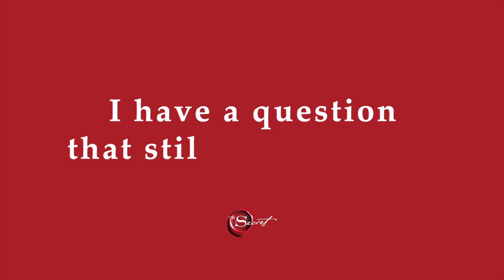Rhonda Byrne on receiving and awareness | ASK RHONDA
'The Secret' author Rhonda Byrne answers questions from readers in a series of videos called 'ASK RHONDA.' In this video, Rhonda is asked, "Isn't step 3 receiving, the same thing as being in awareness from The Greatest Secret?" Rhonda discusses the notion that the receiving step within the creative process of Ask Believe Receive from The Secret is the same thing as being in awareness from The Greatest Secret.